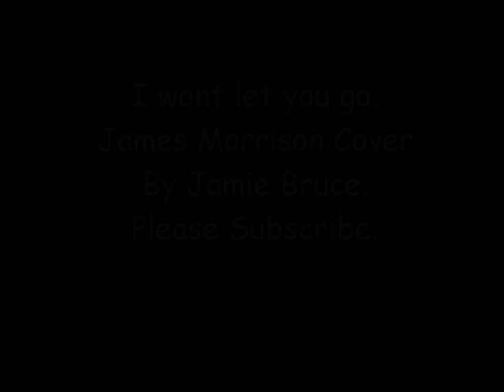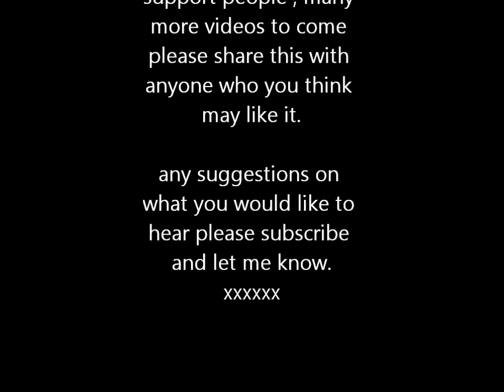I wont let you go. Jamie Bruce Cover.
Another cover version from Jamie Bruce.